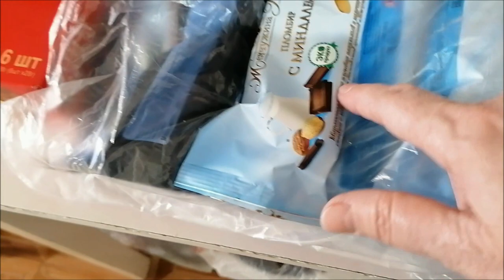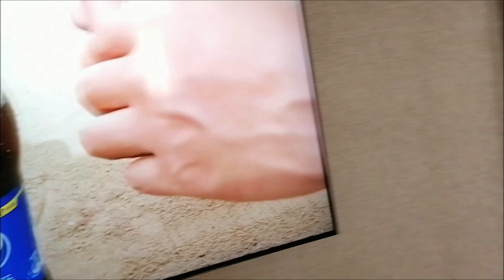Суббота с внуками/ Выпускной у Насти/ Пушистый май/ Влог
Суббота с внуками, выпускной в садике у Насти, вечер с Дэни, пушистый май, погода в Ростове, влог.